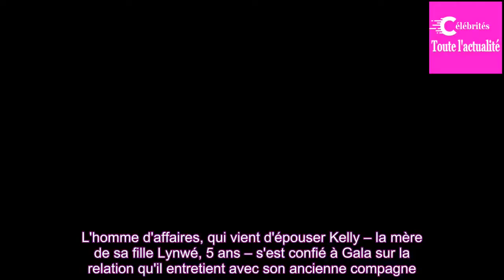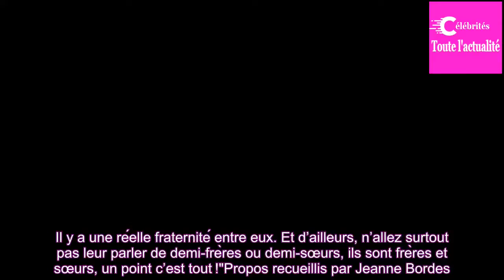EXCLU – Daniel Ducruet, toujours en bons termes avec Stéphanie de Monaco : « On reste une famille »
Ils sont restés proches, malgré leur divorce. Daniel Ducruet et Stéphanie de Monaco continuent de se voir régulièrement, plus de vingt ans après leur séparation, en 1996. S'ils ont réussi à ne pas se perdre de vue, c'est notamment grâce à leurs enfants, Louis et Pauline. L'homme d'affaires, qui vien...